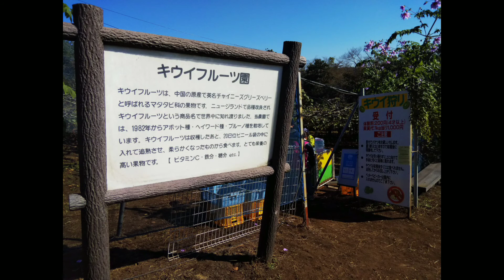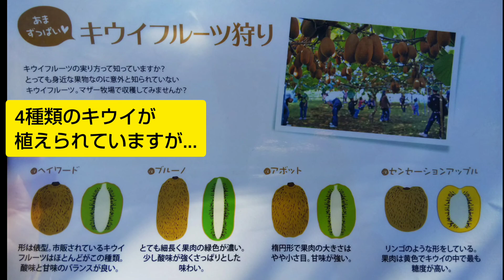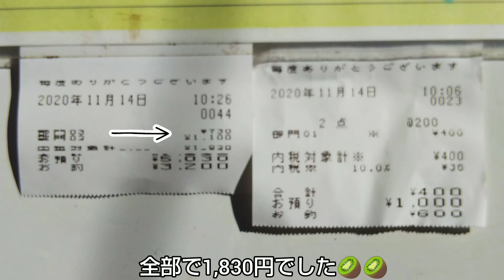【マザー牧場】キウイフルーツ狩り ～ 秋の味覚の収穫体験。お土産用は量り売り、食べ放題ではありません（千葉県観光）Kiwifruit picking MOTHER FARM, Chiba JAPAN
千葉県富津市の人気観光地・マザー牧場では季節ごとに果物狩りや花摘みが楽しめます。例年11月にはキウイ狩りを体験できます（お土産用は量り売り。食べ放題ではありません）。